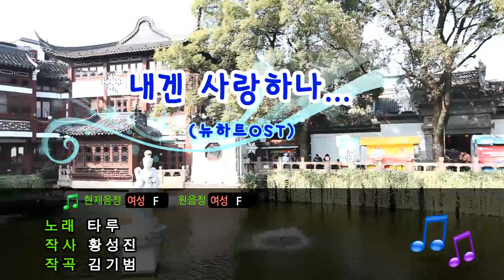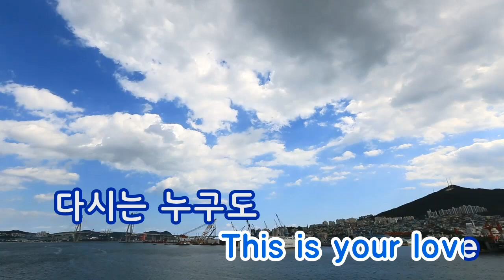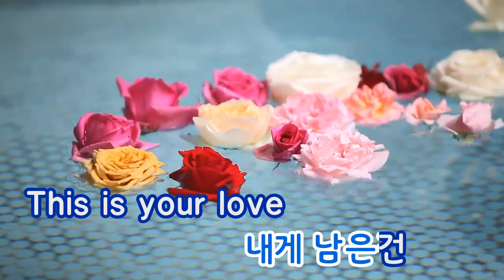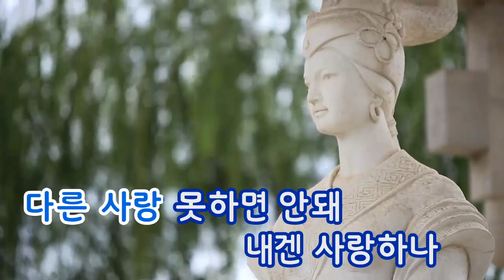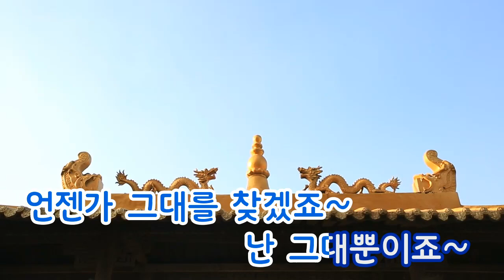[TJ노래방] 내겐사랑하나...(뉴하트OST) - 타루 (One love for me - Taru) / TJ Karaoke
-- One love for me - Taru -- TJ Karaoke Song NO. 19073
 -- 내겐사랑하나...(뉴하트OST) - 타루 -- TJ노래방 곡번호 19073

▶ ZillerSong Mobile : Android/IOS
▶ K-POP STAR Global Package : Android/IOS
▶ TJ TV Karaoke (Korean ONLY) : KT OllehTV , LG U+TV, SK BTV